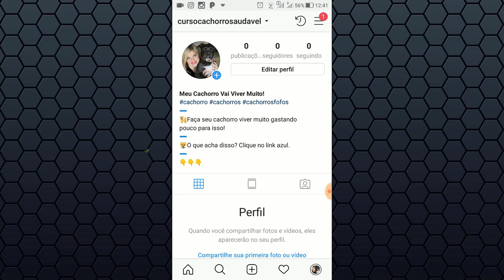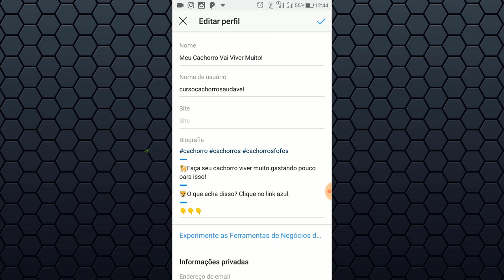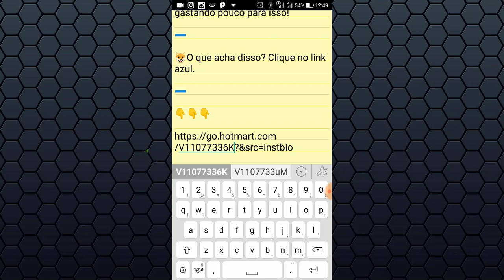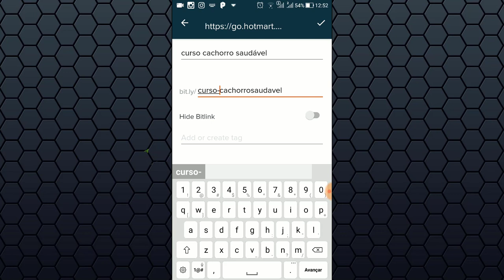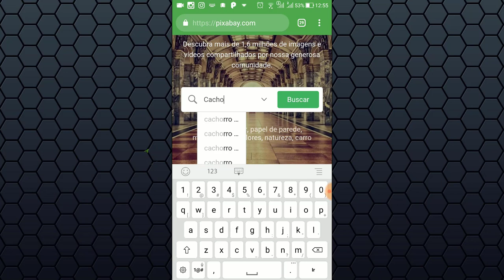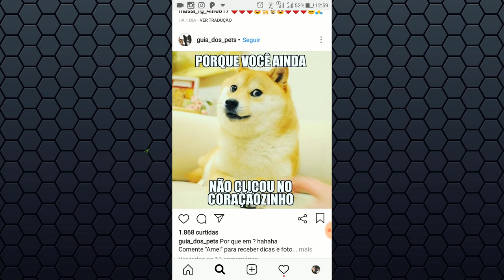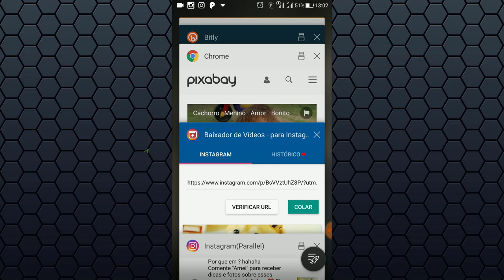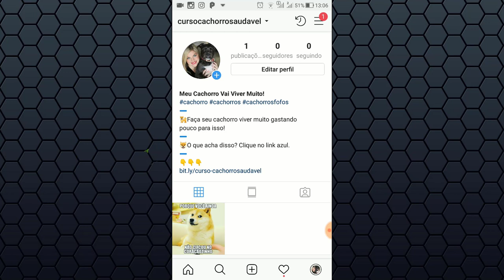Como Vender no Instagram Como Afiliado Passo a Passo em 2019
Nesse vídeo eu vou mostrar a você Como Vender no Instagram Como Afiliado com um perfil que vai fazer as pessoas quererem comprar de você.

O instagram é a rede social que mais cresse no mundo e também no brasil, e por isso tem um grande potencial para quem deseja trabalhar como afiliado a traveis dela.

Eu aconselho que se você é iniciante e deseja fazer a primeira venda como afiliado que comesse a trabalha com o instagram.

Aqui você vai aprender a criar um perfil de vendas no intagram atrativo, onde as pessoas iram querer comprar de você. então veja o passo a passo de como vender no instagram como afiliado.